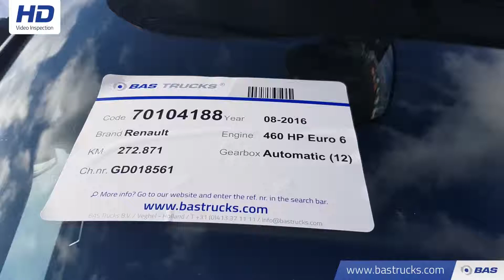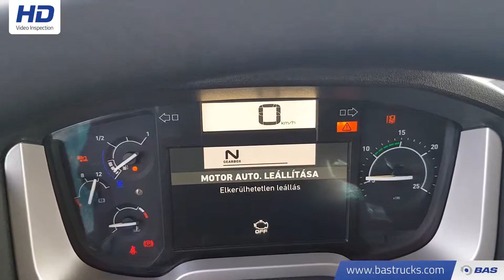70104188 Renault T 460